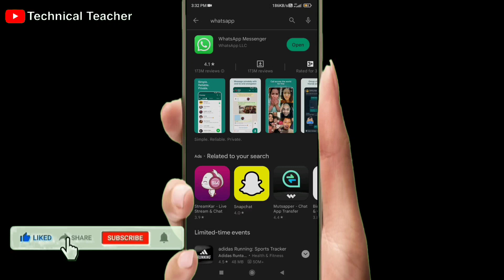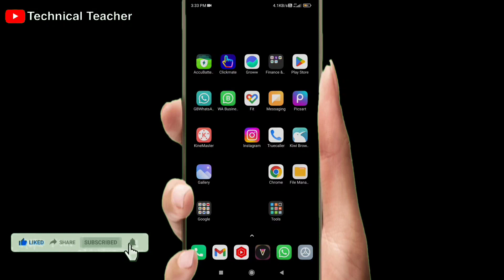audio ko whatsapp status par kaise lagaye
दोस्तो इस वीडियो की मदद से आप अपने व्हाट्सएप्प में ऑडियो को स्टेटस के रूप में रख सकते हो ।